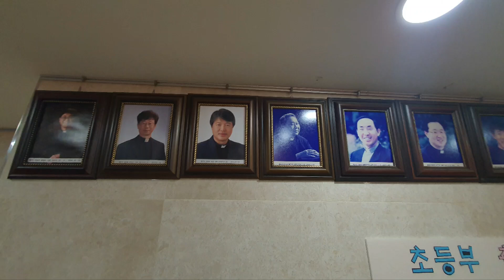네순도르마 친구들과